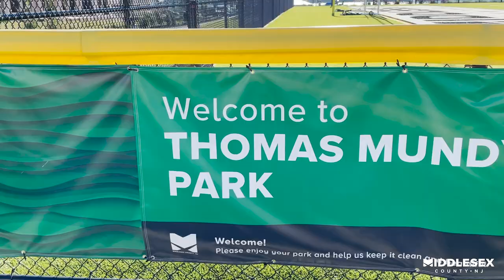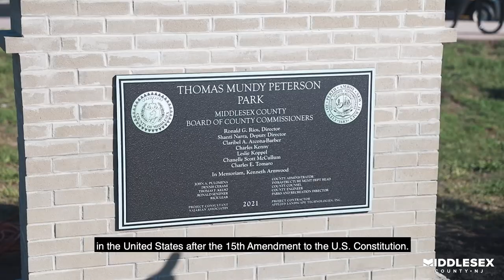Thomas Mundy Peterson Park Grand Opening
We had a blast this weekend at the grand opening of Thomas Mundy Peterson Park in Perth Amboy. Thank you to everyone who celebrated with us!